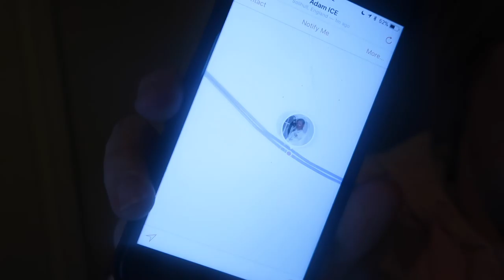Meet The Dogs | Clarke Family Adventures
I introduce you properly to our dogs Day and Night